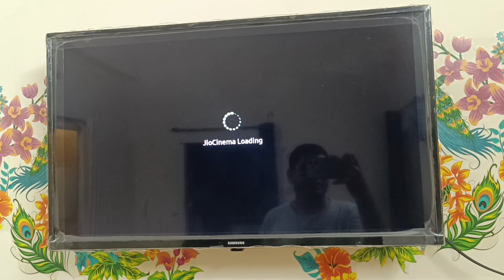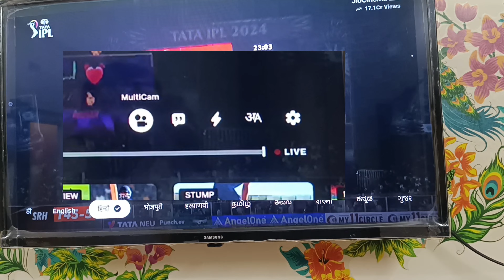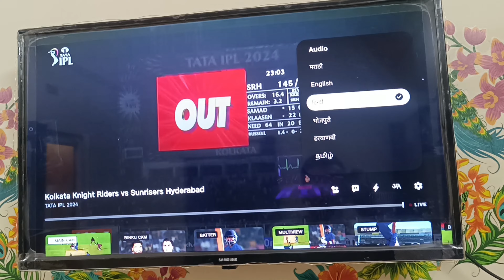change live ipl match language in jio cinema app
how to watch ipl match in your favorite language.

how to change language of live ipl match.

ipl 2024
ipl 2024 trade
ipl live
Change language of ipl match